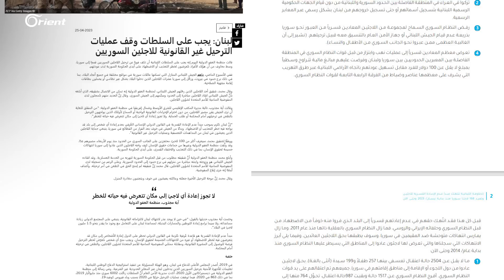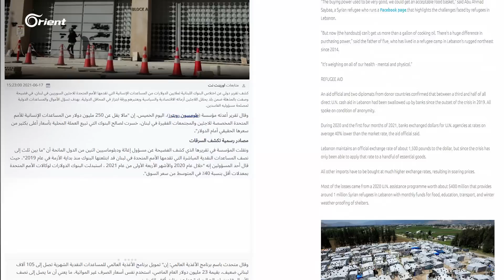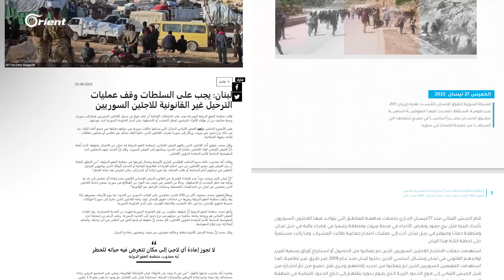الجيش اللبناني "يبازر" مفوضية اللاجئين على 100 دولار لوقف قتل وترحيل اللاجئين السوريين